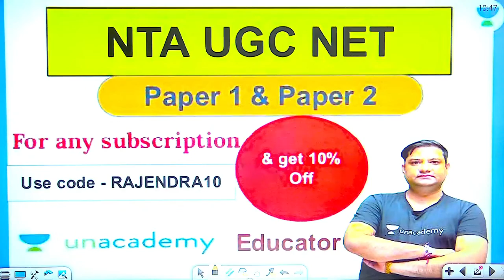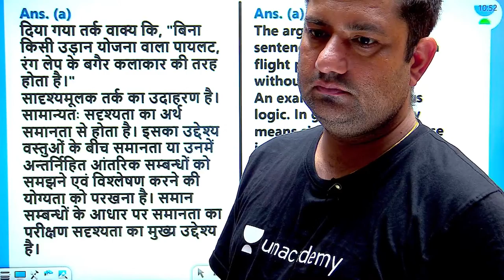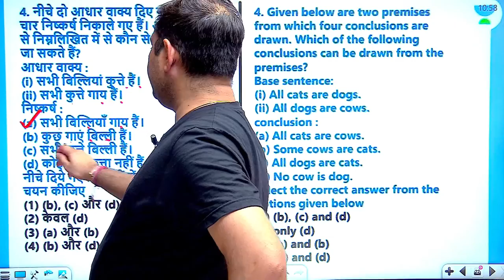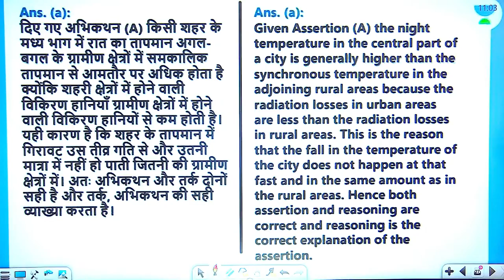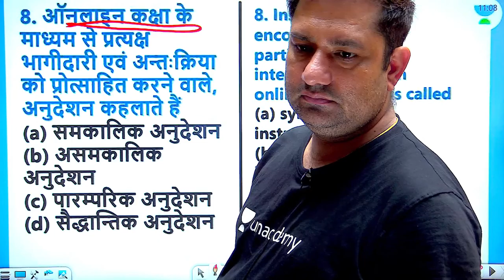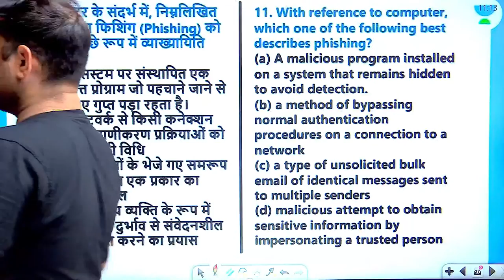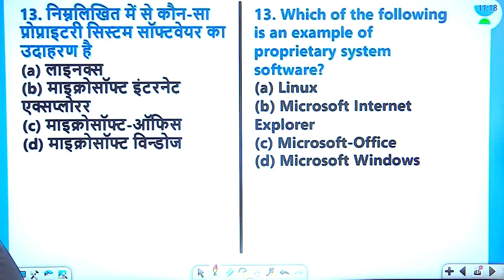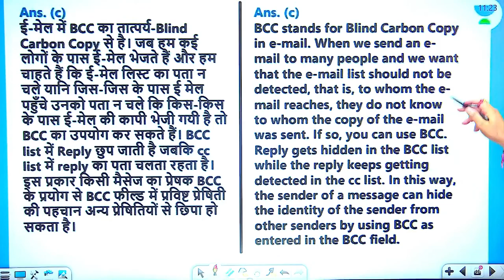Most Expected Super Questions | Paper -1 | UGC NET 2022 | Rajendra Kumar Sharma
In this session, Educator Rajendra Kumar Sharma will be discussing Most Expected Questions for Paper-1 UGC NET Exam.

Call Rajendra Kumar Sharma's team on  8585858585 and take your NTA UGC NET Preparations to the next level.

➤ About the Educator: He has 13 years of Experience in UPSC, PSC & NET. Published Book on World+Indian Geography for competitions exam.

You can enroll to Unacademy Subscription and get the following benefits:
1. Learn from your favourite teacher
2. Dedicated DOUBT sessions
3. One Subscription, Unlimited Access to Live Online Classes and Videos
4. Real-time interaction with best-in-class teachers
5. You can ask doubts in live online classes
6. Limited students in each Class
7. Download the videos & watch them offline